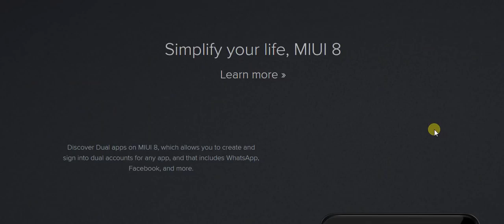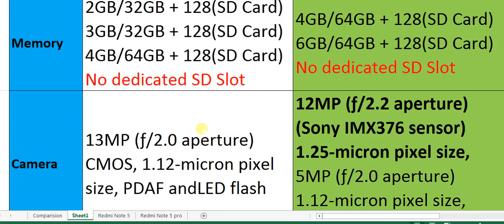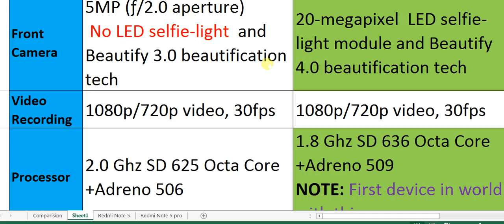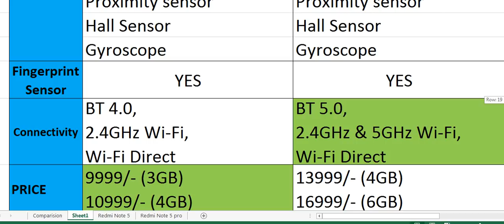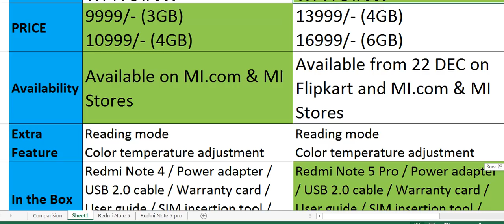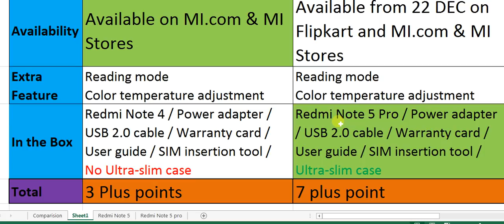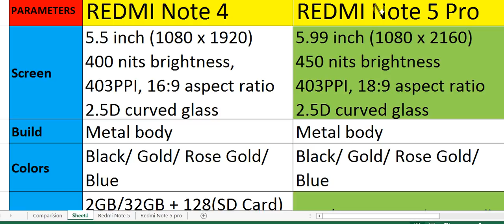Redmi Note 4 vs Note 5 pro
Here is the detail differentiation between redmi Note 4 and redmi Note 5 pro. Find out weather Note 5 pro is better than Note 4 and will it break the record of Note 4.

BEST buy offers:
1.VIVO V7( Champagne gold/black)
2. Gionee M7 Power
3. Infinix Zero 5
4. Infinix Zero 5 (64GB)
5 OPPO F3 Plus (6 GB RAM)
6. Panasonic PHones

Earphone links with 2 years replacement guarantee:
1. Sennheiser MX 170
2. Sennheiser HD 280
3. Sennheiser HD 650
4. Sennheiser CX 180
5. Sennheiser HD 180
6. Sennheiser CX213
7. Sennheiser CX 275s

Source:
1. Mi.com/in